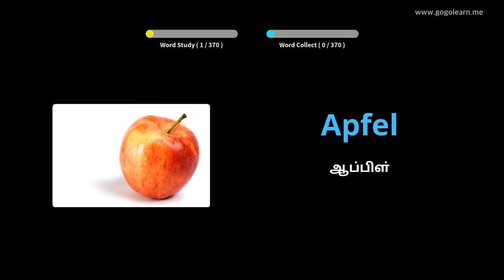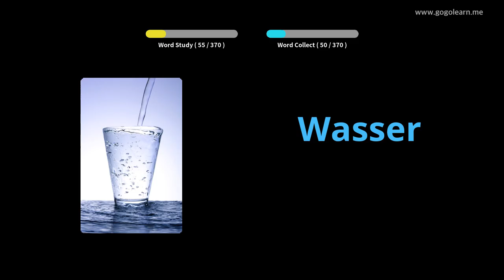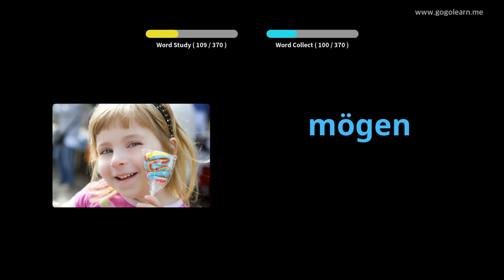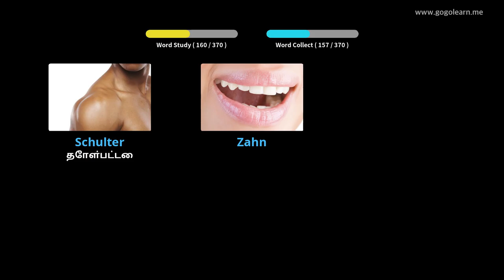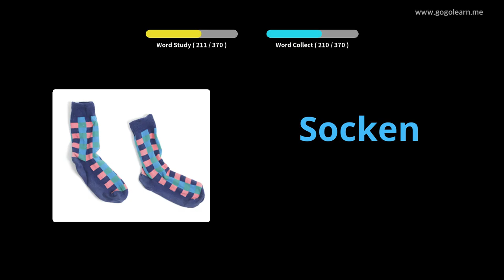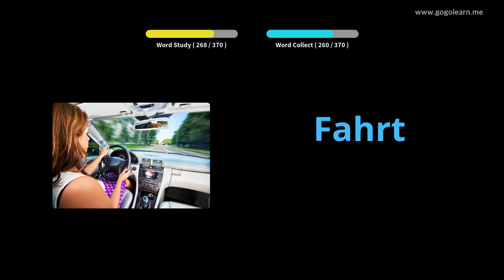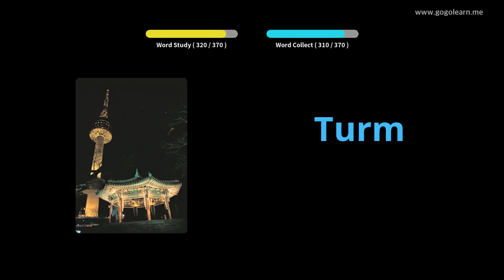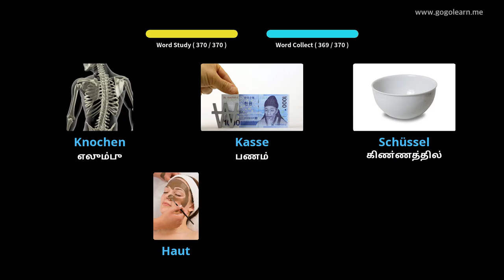ஜெர்மன் சொல்லகராதி அடிப்படை குழந்தைகள் |Golearn